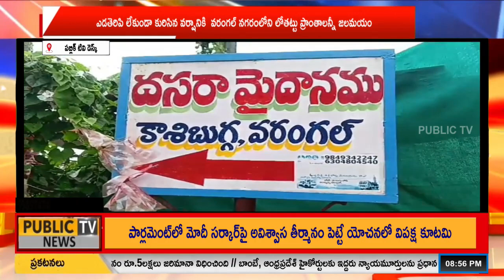ఎడతెరిపి లేకుండా కురిసిన వర్షానికి వరంగల్ నగరంలోని లోతట్టు ప్రాంతాలన్నీ జలమయం || PUBLIC TV